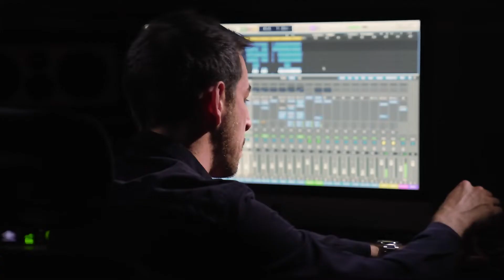Frederique Constant Timeless Walks - The Avener, Highlife Ambassador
Frederique Constant is proud to announce its collaboration with the French musician and producer The Avener, as ambassador of its Highlife collection. Timepieces embodying innovation, creativity and modernity, all features that the artist injects into his music. Producing his own compositions, he also reprises classics in an original electropop style, punctuated with notes of blues, jazz, folk or soul. Driven by a burning passion, musicians and watchmakers share the same quest for excellence and precision aimed at producing moments of exception through their art.